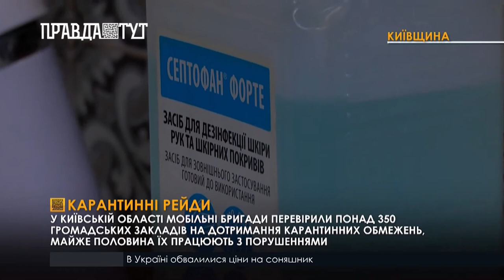Карантинні рейди у Київській області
Рука контролю! У Київській області мобільні групи з поліцейських та представників держпродспоживслужби протягом трьох днів перевіряли громадські заклади на дотримання карантинних обмежень. Майже половина з них працюють з порушеннями, що загрожує їм чималими штрафами. “Профілактичних бесід більше не
«буде”, - попереджають у Київській обласній державній адміністрації. До одного з таких карантинних рейдів долучилася й наша знімальна група.